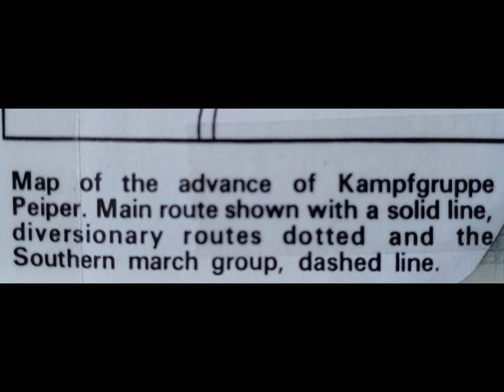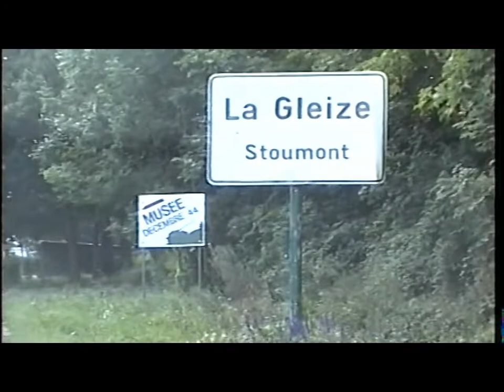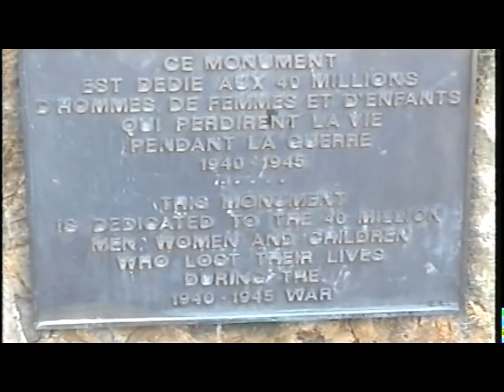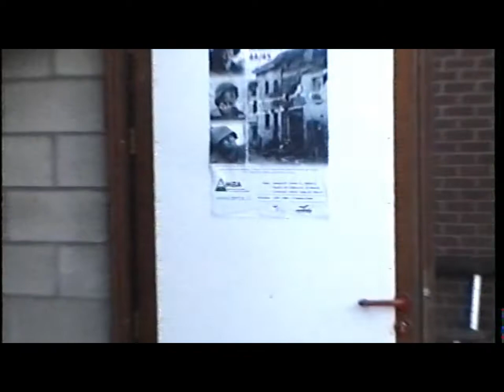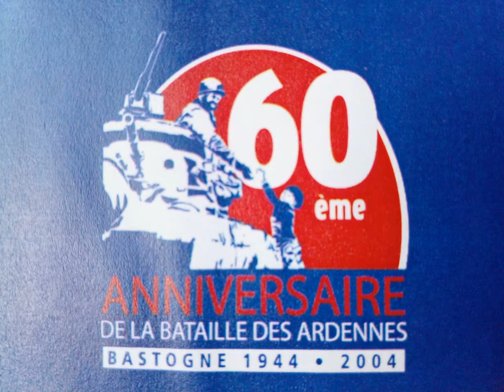KINGTIGER La Gleize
-KINGTIGER TANK LA GLEIZE BELGIUM.
-Near the Dec.1944 Historical Museum La Gleize.
-The King Tiger Tank is one of the Kampgruppe peiper.

-This video is my visit at
The KingTiger Tank or
Kóningstiger OR,
KINGTIGER II .

-info.King Tiger Tank:
(sd.kfz.182)
-The 68-tonne is one of the eight King Tiger Tanks remaining from the roughly 490 built during World War Two.
-One in France
museum des blindes in saumur.
-Check my other video at MILITRACKS.
There this tank is driving around in the forest.
-And One captured in north africa campaign and is now in the
 UK's Tank Museum in Bovington.
-One in swiss museum that restored the King Tiger to working order at this moment in 2022 !

--Video is with pictures and dutch/english info.
 -Video is at the KingTiger Tank La Gleize & dec.1944 historical museum .
-There you will find a scenario Map with the King Tigers  in the town La Gleize.
-Video is with music from Battle of the Bulge&Band of Brothers.